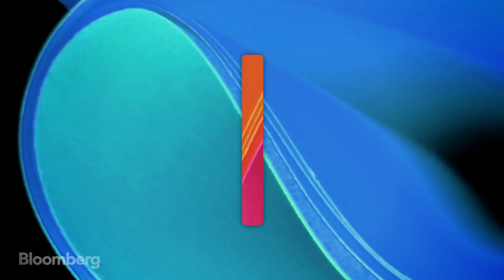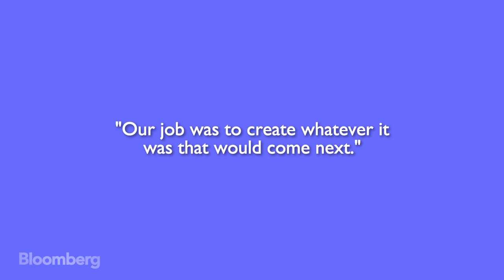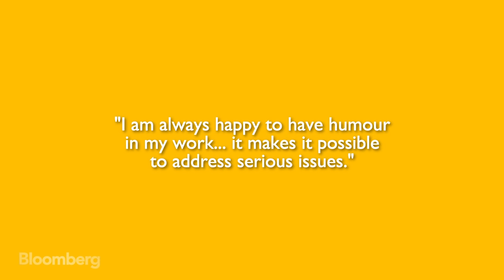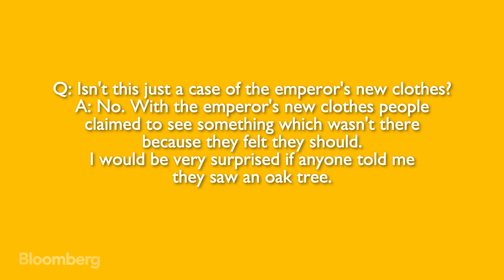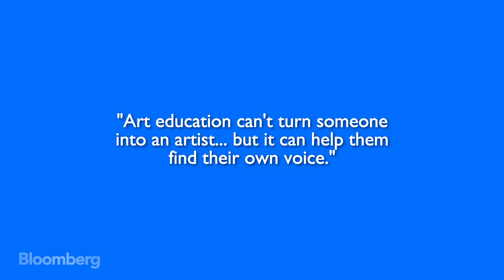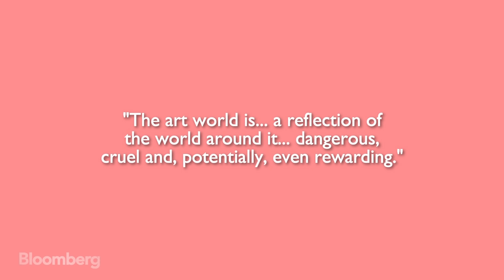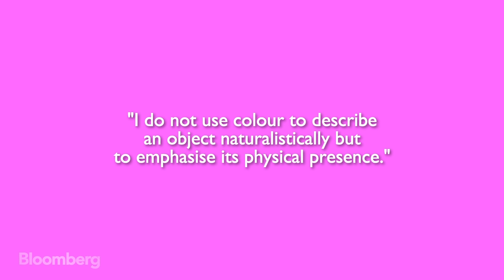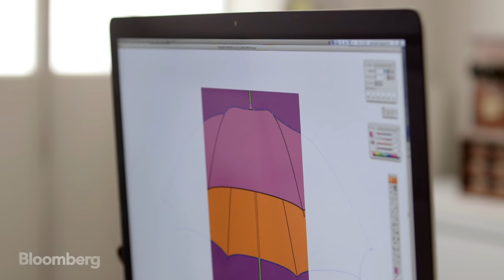The Lasting, Vibrant Impact of Michael Craig-Martin | Brilliant Ideas Ep. 28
Michael Craig-Martin has always been a radical. In the 60's & 70's he was at the vanguard of of conceptual art in Britain. In the 80's and 90's he nurtured a whole generation of rebellious young artists known as "Y-B-A's", he went on to change the face of contemporary art. Today he is celebrated around the world for his vibrant and distinctive work.

From drawings and paintings to sculptures and installations that challenge the way we see the world around us.